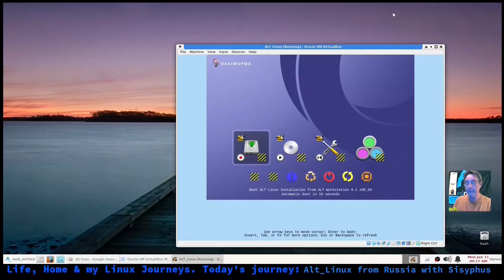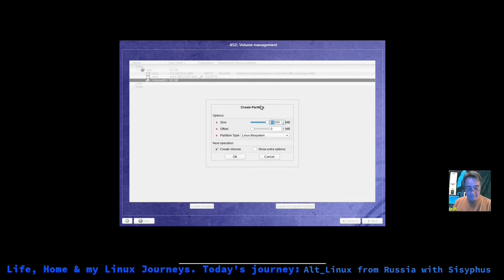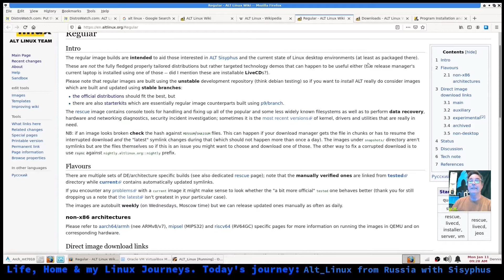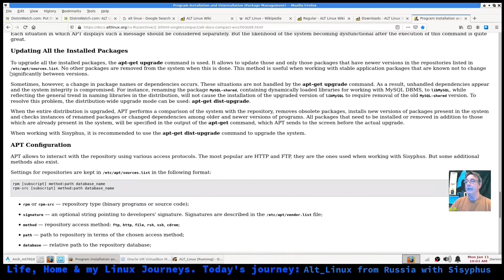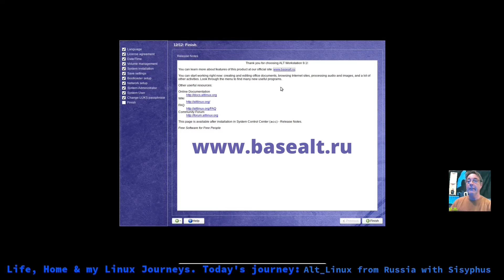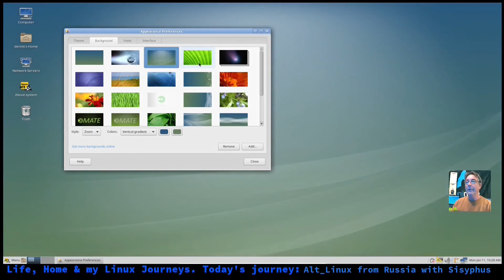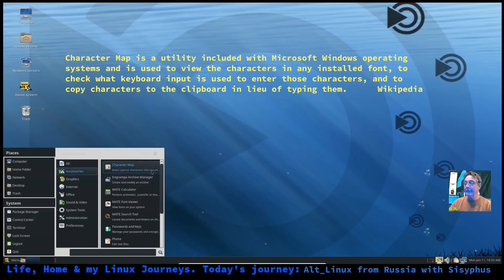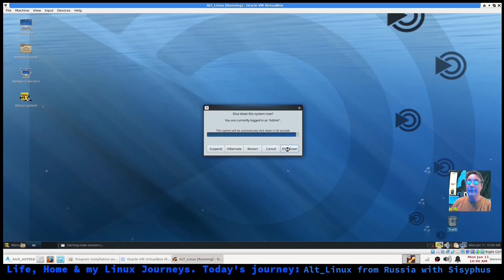Alt Linux Mate' Desktop? I Know Right? Est. 2001 From Mandriva 2 Mandrake 2 Alt Linux Check It Out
I do have the Xfce .iso now & plan to install that onto a dell pc. Got to check that out for sure & for certain. I was very pleased with this experience of Alt Linux. Some other system propitiatory tools are available that I didn't show. Just didn't get to them. If the Xfce experience is just as nice, I will make a clip on it.

ALT Linux was founded in 2001 by a merge of two large Russian free software projects. By the year 2008 it became a large organization developing and deploying free software, writing documentation and technical literature, supporting users, and developing custom products. ALT Linux produces different types of distributions for various purposes. There are desktop distributions for home and office computers and for corporate servers, universal distributions that include a wide variety of development tools and documentation, certified products, distributions specialized for
educational institutions, and distributions for low-powered computers. ALT Linux has its own development infrastructure and repository called Sisyphus, which provides the base for all the different editions of ALT Linux.

There are SO many great Linux distributions. How do I do them all?
One Distro @ a time suite begeezus.
Archin' On...